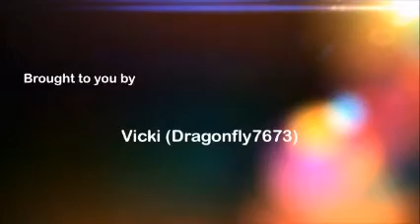DragonflySoars 20130604, Meet Me in St. Louis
The beginning is about projects and then the majority is all about our trip to St. Louis.  Botanical Gardens, Forest Park, Cardinals Game and lots of other things.